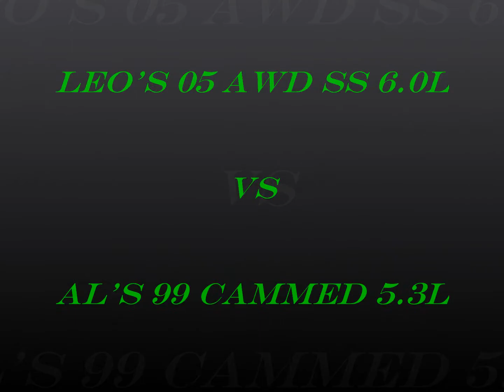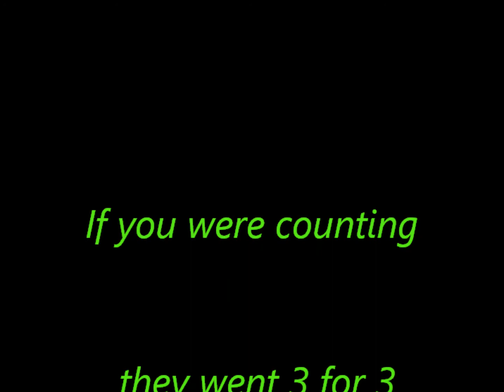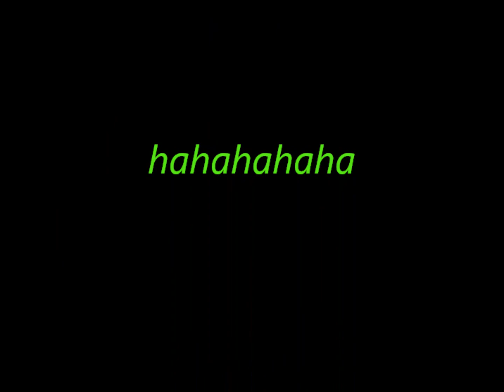Al vs Leo @ LittleRiver Dragway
05 AWD SS vs 99 cammed 5.3L